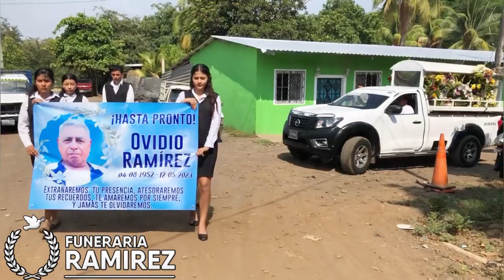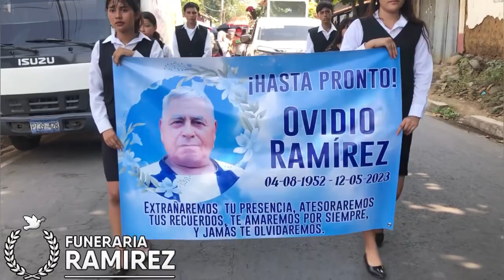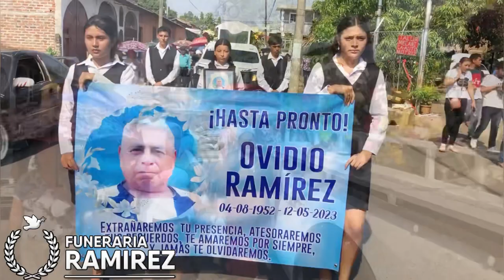Funeral Oscar Ovidio Ramírez Osorio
FUNERAL

🏴 Óscar Ovidio Ramírez Osorio 🏴

                     (Q.E.P.D)

Nos unimos al dolor de la familia Ramírez Osorio

NUESTRO MÁS SENTIDO PÉSAME 💐
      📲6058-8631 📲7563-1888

Nuestro equipo siempre brindando un mejor servicio. Gracias a la familia por confiar en
Funeraria Ramirez

#24/7